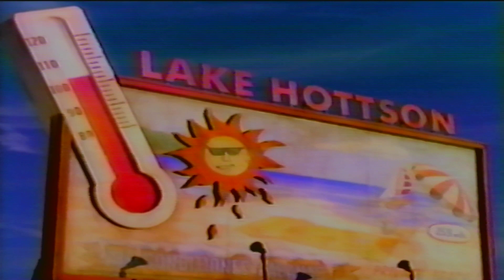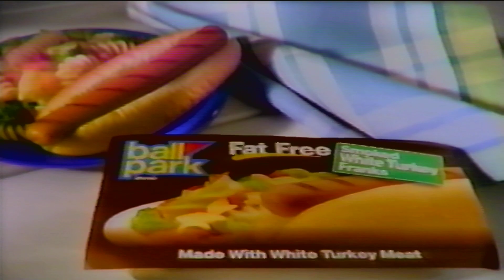NBC-WLBT Commercial Break 7 July 1997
* I DO NOT HOLD OR OWN THE RIGHTS OF NBC UNIVERSAL OR WLBT/TV-3 INC./LIBERTY/RAYCOM/GRAY TELEVISION**